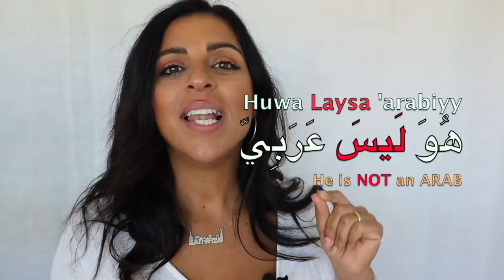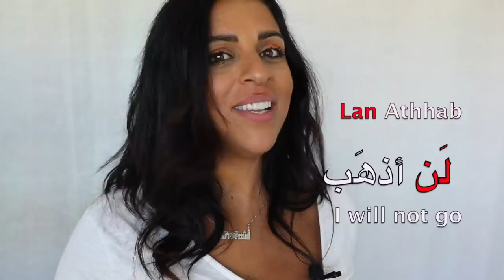5 WAYS TO NEGATE ANYTHING IN ARABIC! Learn it simplified with me!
DO YOUR HOMEWORK AND TAG ME ON INSTAGRAM @MahaYakoub

MAHA'S ARABIC COURSES - EXCLUSIVELY ONLINE!

Do you want to be a part of an Exclusive Member-only Community?